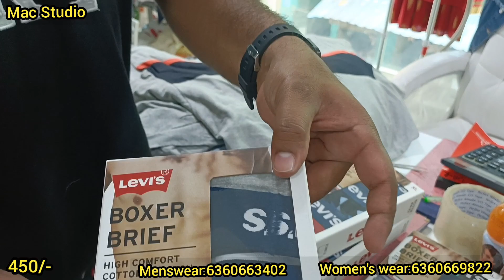Bangalore wholesale branded kurtis, Kurti sets,Western wear,men's shirts,t shirts & Jeans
Shop address👇👇
Mac studio
No 28,New no 34,1st floor
3rd cross, Opposite Shivaji cycle mart
Sudhamanagar
Bangalore 560027

Shop contact 👇👇
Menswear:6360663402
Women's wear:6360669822